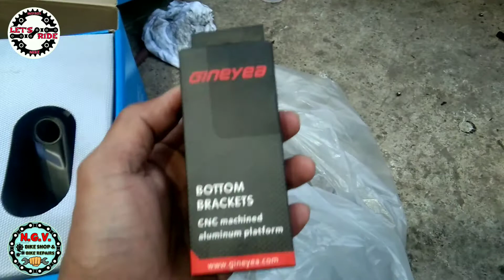Deore Crank Upgrade @ NGV BIKESHOP